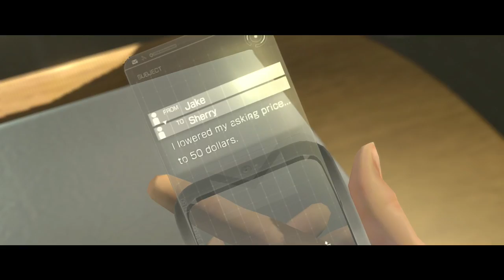Jake & Sherry [#11 FINAL] | Resident Evil 6 PS4